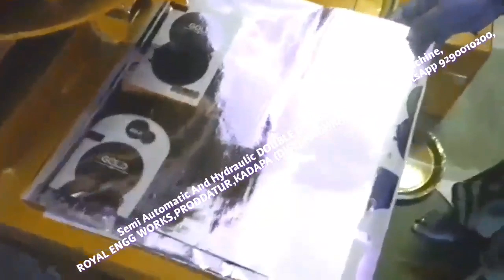Royal engg works Rate of Paper plate making machines Semi Automatic Hydraulic Fully Automatic Telugu